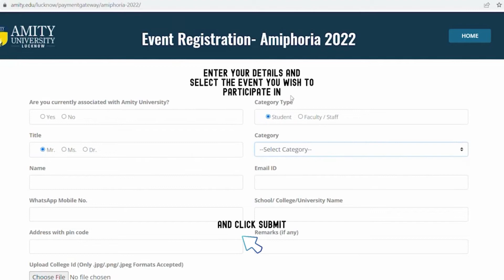Preparations are in full swing for Amiphoria 2022!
Preparations are in full swing for Amiphoria2022, participate in the various competitions this year. Follow these simple steps to register yourself (amity.edu/lucknow/amiphoria), best of luck!